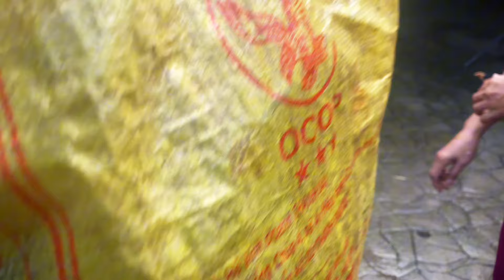Dở Lờ Được Con Cá Lóc Đồng To Bự, Vợ Liền Kho Tiêu Ăn Cơm Kiểu Nhà Quê | MLTQ